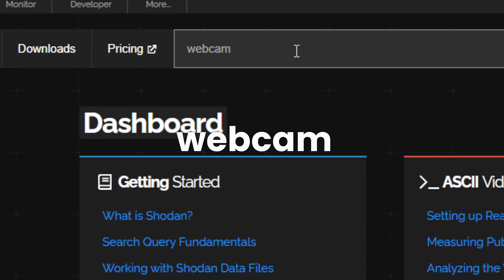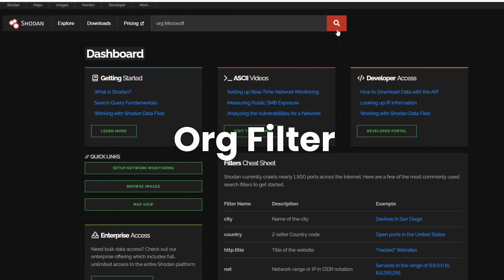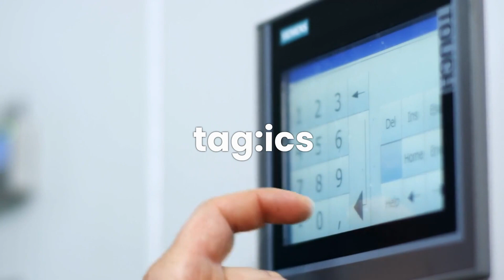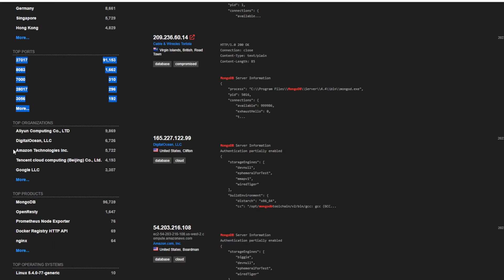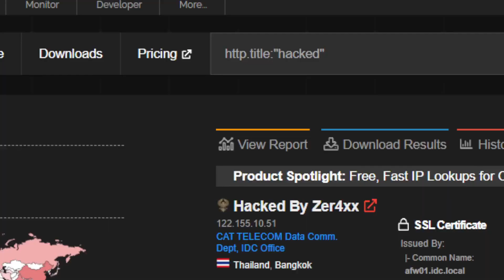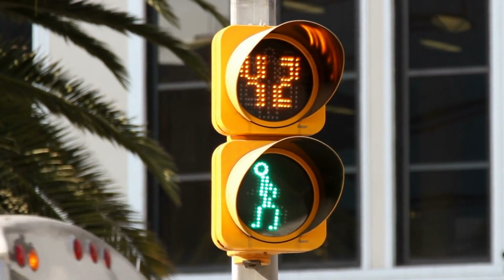Shodan Secrets: Find Vulnerable devices EASY - Tutorial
Embark on an insightful journey into the world of Shodan, the search engine that's a detective in cyberspace. This video offers a deep dive into the myriad ways you can utilize Shodan for ethical hacking. Uncover the power of Shodan in navigating the sprawling matrix of the internet, identifying specific devices like webcams, routers, servers, and more. We'll explore how to use filters for refined search, find devices owned by particular organizations, locate servers running a specific service, and even find devices with default passwords. Remember, with great power comes great responsibility. Always use Shodan ethically and responsibly. Unauthorized access to a computer system is illegal. Always secure proper permissions before conducting any form of security testing or ethical hacking.